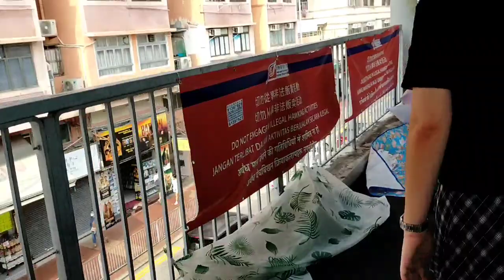moments Liburan TKW Hongkong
Selamat datang di Zulia Lia berjumpa lagi tapi sebelum saya ucapkan terima kasih yang sudah support channel ini dan yang belum mohon Dukungan yang supaya channel ini lebih berkembang lagi aku akan berbagi informasi kegiatan tkw dihari liburan supaya menambah pengetahuan wawasan untuk Anda semua dan bermanfaat untuk orang orang di sekitar Anda Dukung support dengan cara
Trimakasih
Salam sehat sukses sejahtera sukses buat sahabat semua 🤝🙏💗